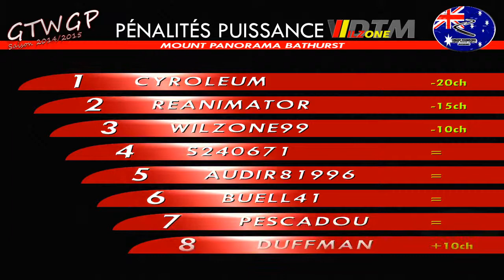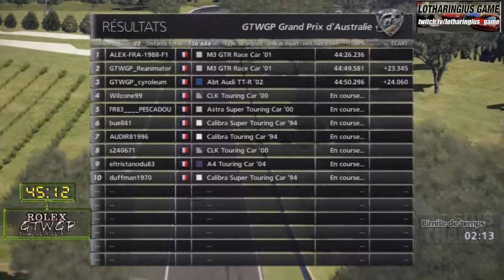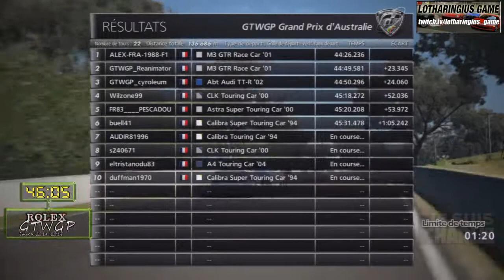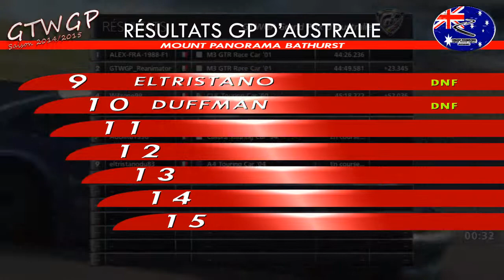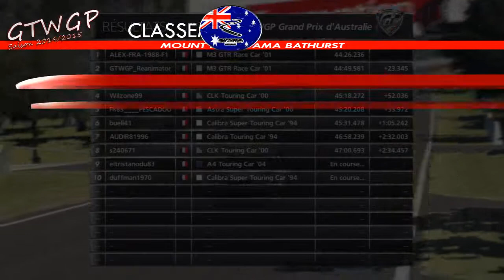GTWGP 2014-2015 : Grand Prix d'Australie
Dixième étape du Championnat aux antipodes, sur la piste australienne de Mount Panorama, à bord de nos bolides d'Outre-Rhin !

Championnat GTWGP diffusé tous les jeudis soirs sur ma chaîne Twitch
avec votre pseudo PSN